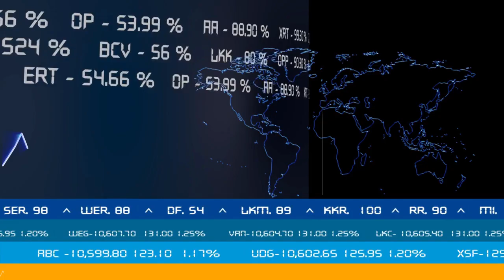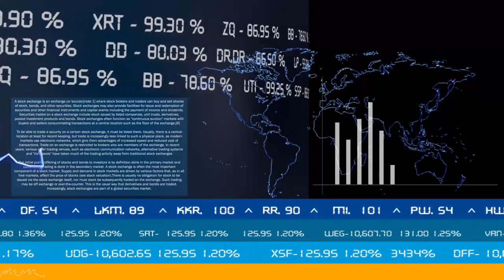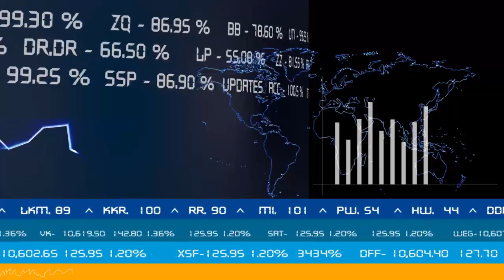Yann & the Yanns without the Yanns - Mad World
Tears for Fears cover, 2023.
Recorded live.